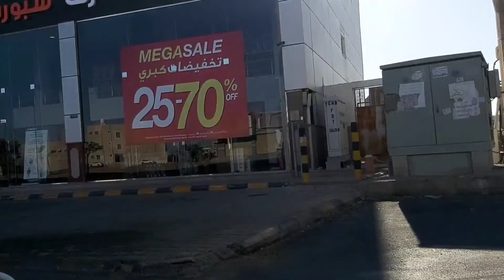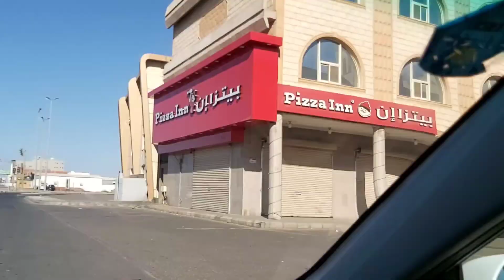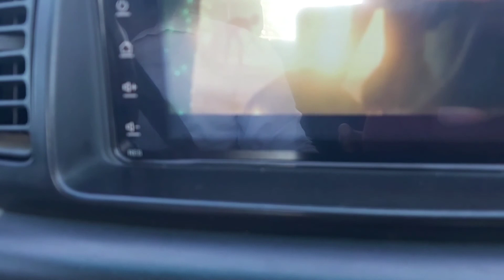yanbu vlog Ye Video mere Dost k liye hai